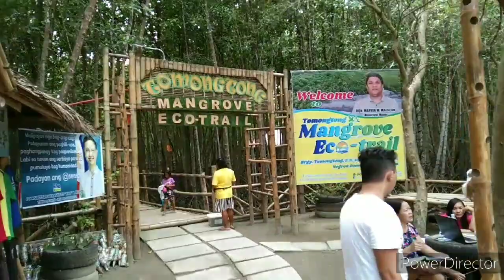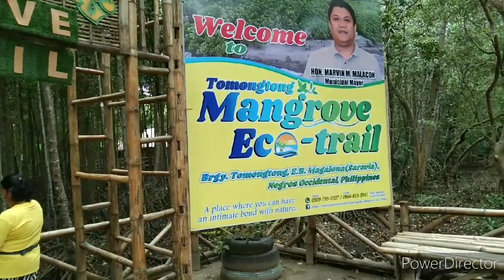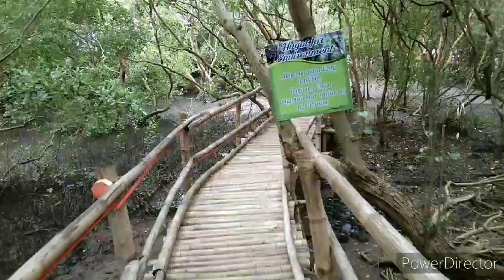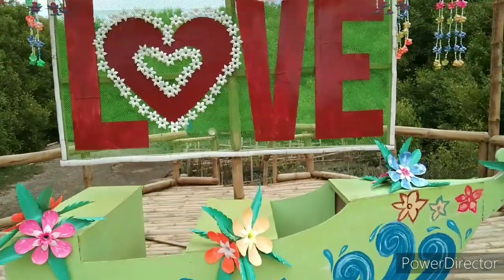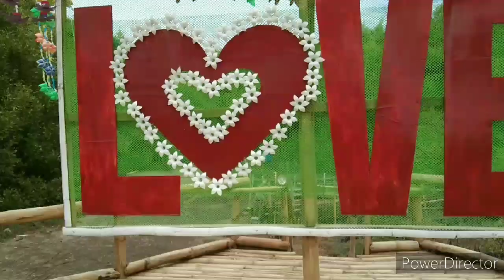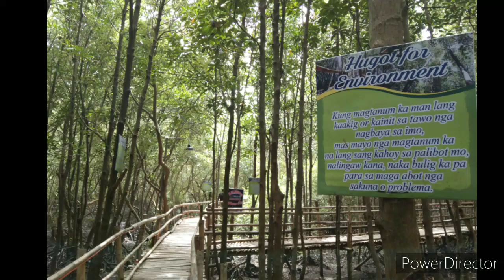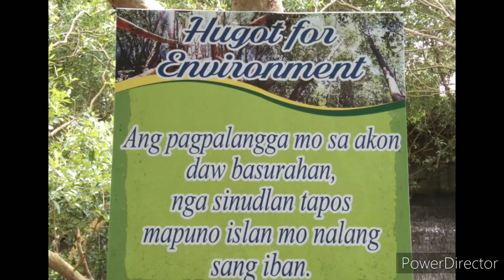TOMONGTONG MANGROVE ECO-TRAIL//EB MAGALONA(SARABIA)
wondering how a mangrove could be a next tourist destination? join me as we discover mangrove park with a beach on the side